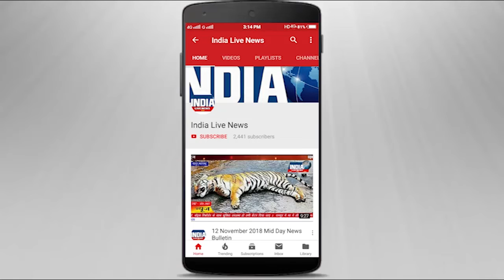मुंबई की डी आर आई विभाग ने विदेशी सोना जप्त कर ७ लोगो को किया गिरफ्तार ।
मुंबई की डी आर आई विभाग ने विदेशी सोना जप्त कर ७ लोगो को गिरफ्तार किया ।